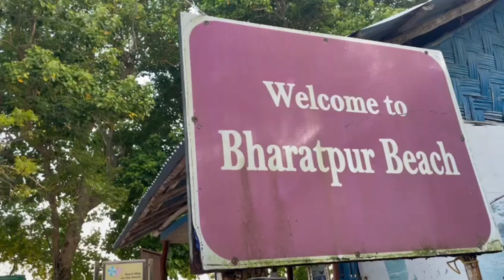a day in my life at Neil Island| Andaman VLOGS |Anna Bera